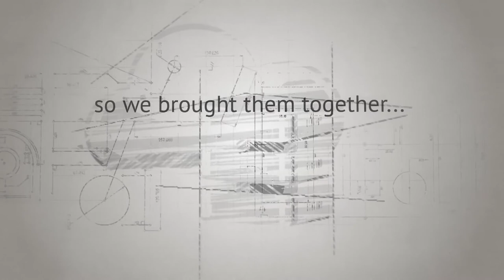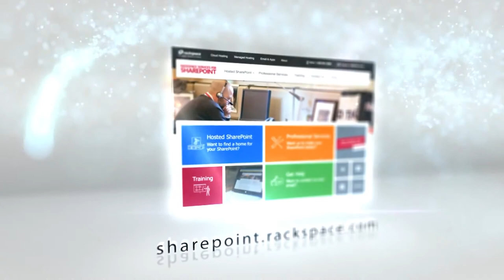Multi tenant SharePoint from Rackspace